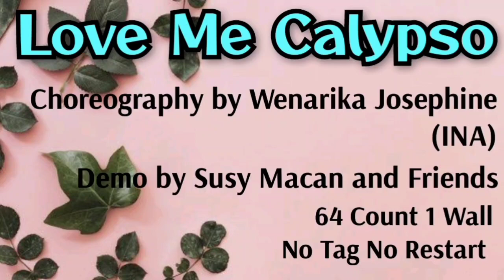LOVE ME CALYPSO|Line Dance |Choreo by Wenarika Josephine (INA)| Oktober 2022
Choreography by Wenarika Josephine (INA)

D'Macan P. Class